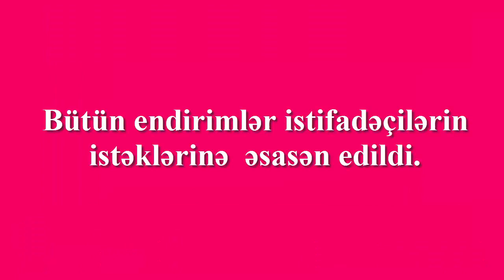Cenlibelbazar.com - Öz endirimini qazan